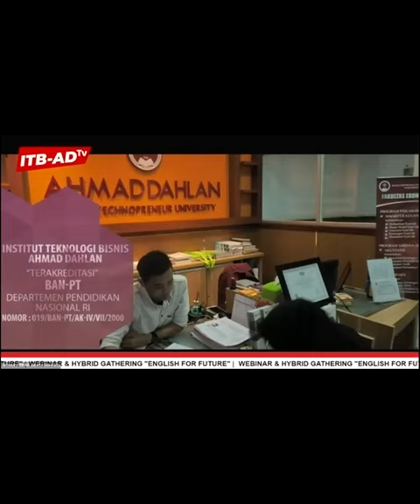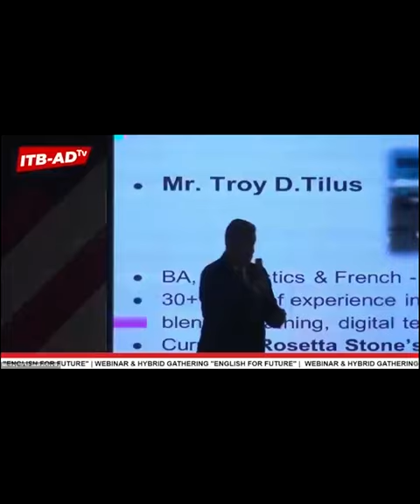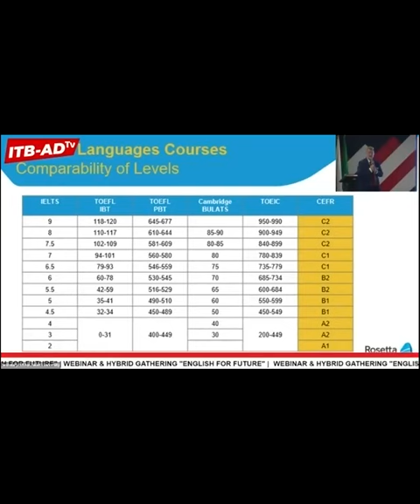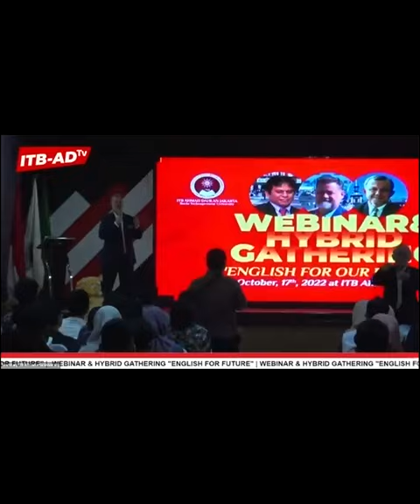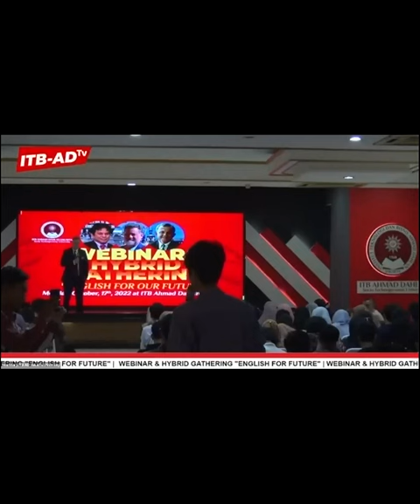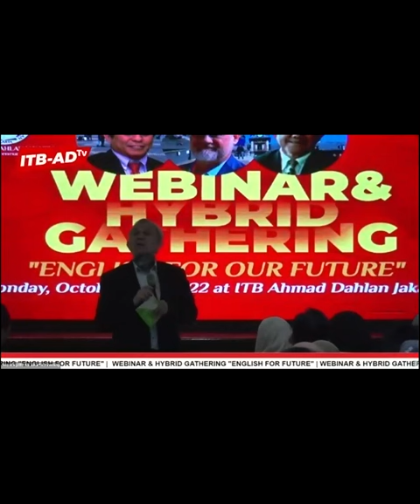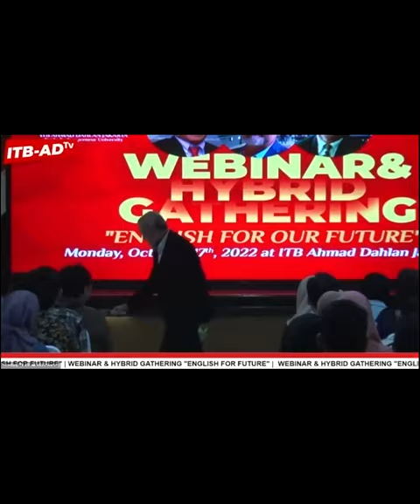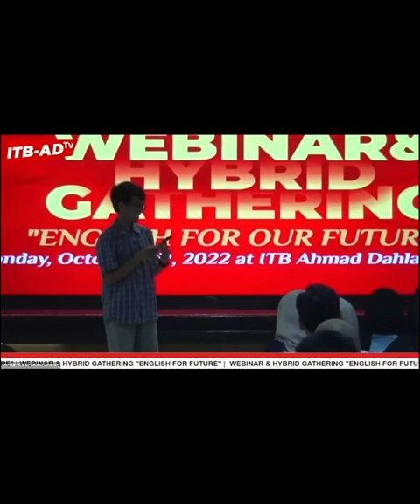WEBINAR & HYBRID GATHERING "ENGLISH FOR OUR FUTURE"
Kampus Ciputat : Jl. Ir. H. Juanda No.77, Cirendeu, Ciputat, Tangerang Selatan.

Kampus Karawaci : Jl. Imam Bonjol No.69, Karawaci, Kota Tangerang.